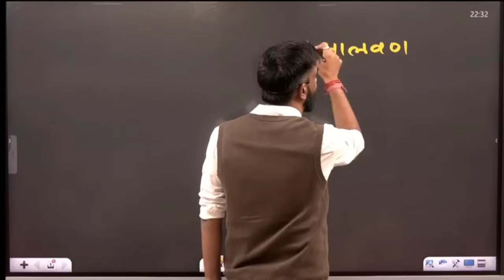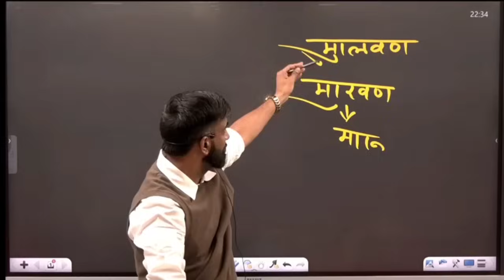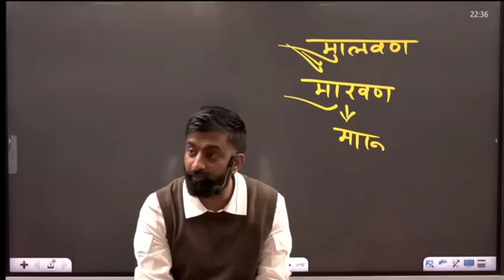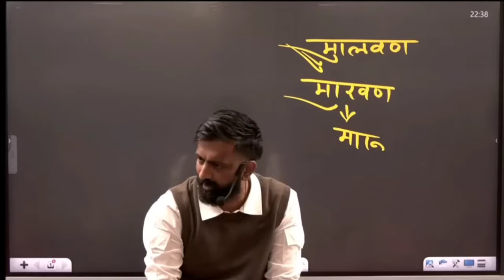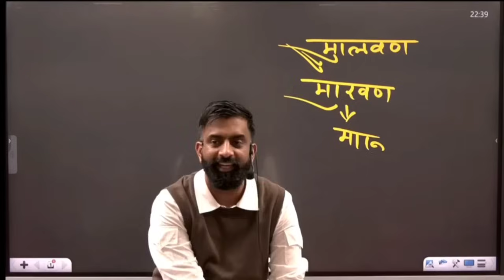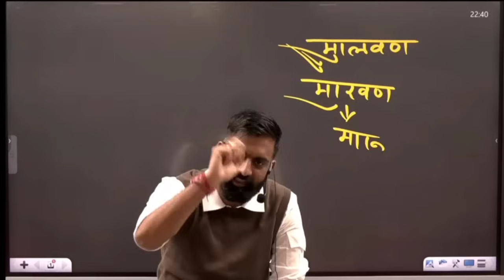हॉस्टल वाले सपने । ढोला-मारू की कहानी- राजवीर सर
Springboard academy jaipur latest classroom video
स्प्रिंगबोर्ड एकेडमी के विभिन्न नोट्स आमेजन से ख़रीदने के लिए नीचे लिंक्स पर क्लिक करें

राजस्थान का इतिहास ➡️

राजस्थान कला एवं संस्कृति नोट्स ➡️

राजस्थान का भूगोल ➡️

राजस्थान इतिहास, कला,संस्कृति एवं भूगोल(combo pack)➡️

राजस्थान की राज्यव्यवस्था (state Polity)➡️

भारतीय संविधान एवं राज व्यवस्था ➡️

आधुनिक भारत का इतिहास (Modern History)➡️

मध्यकालीन भारत का इतिहास ➡️

प्राचीन भारत का इतिहास ➡️
भारत का आधुनिक,प्राचीन,मध्यकालिन इतिहास(Pack of 3)➡️

भारत का भूगोल ➡️
विश्व का भूगोल➡️
विज्ञान एवं प्रोद्योगिकी ➡️

On this channel you will get more videos that will be from rajveer sir springboard on various topics like rajasthan art and culture,rajasthan history by rajveer sir,rajveer sir funny story,rajveer sir new story and all these video topics will be covered in future videos ,
also we are collecting videos of Vijay sir,vikas sir , most famous springboard economic survey will be also covered with this.
a video of rajasthan history is also uploaded,
rajasthan geography complete springboard video